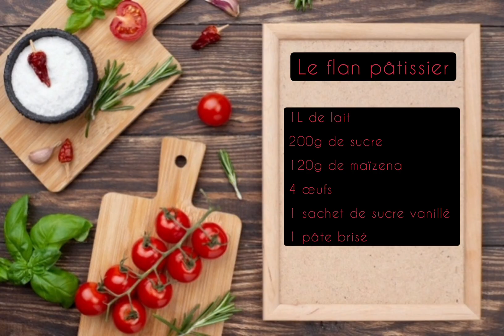flan pâtissier facile et inrratable